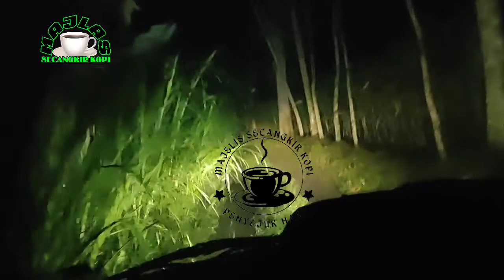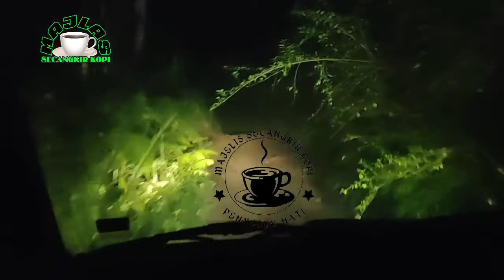Perjalanan Dakwah Habib Ahmad Maula Aidid melewati Jalan Extrim